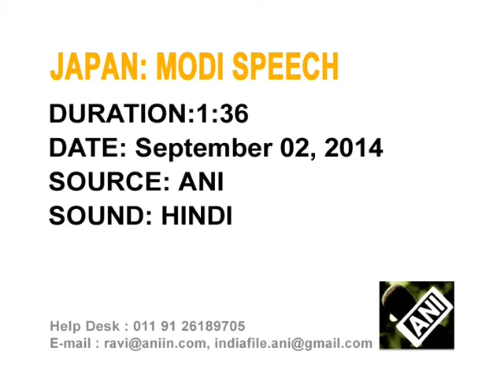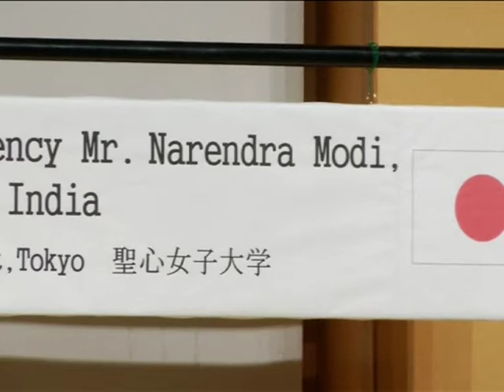Modi says Japan and India should work together to spread light of democracy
Modi says Japan and India should work together to spread democracy amid continuing tensions between China and Japan.